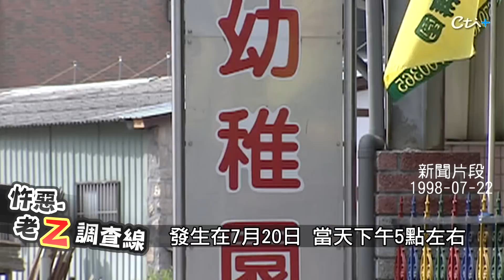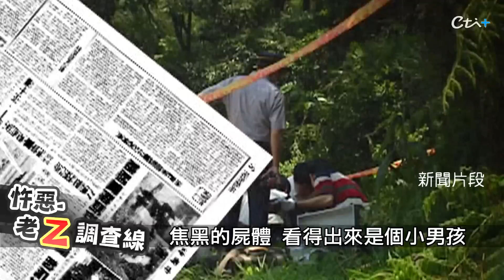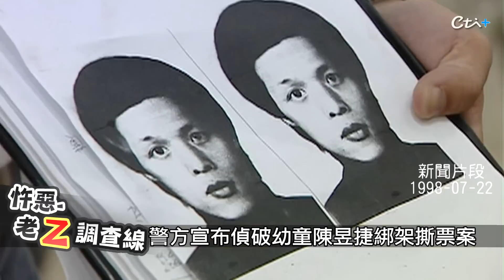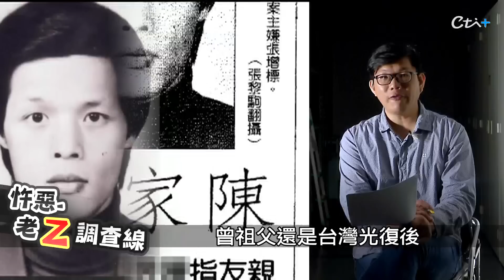老師按門鈴開門目送孩子上樓 幾天後竟成了斷肢焦屍...